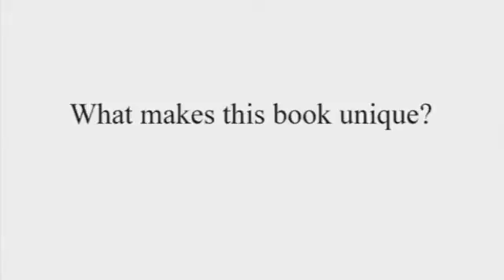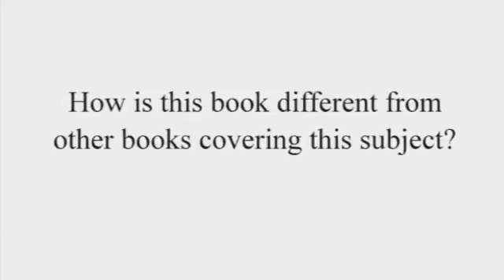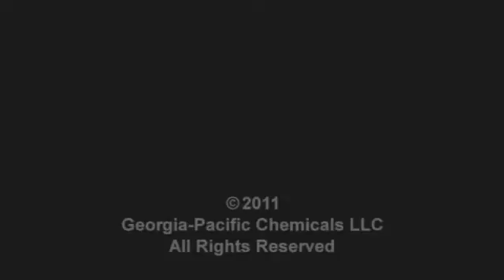Georgia-Pacific Chemicals and The Chemistry of Modern Papermaking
James W. Johnston and Cornel Hagiopol, Ph. D., two Georgia-Pacific Chemicals employees, have recently authored a comprehensive review of the papermaking process. Written from the chemist's perspective, The Chemistry of Modern Papermaking is intended to supply researchers, developers and end-users with updated information on the literature of papermaking chemistry.